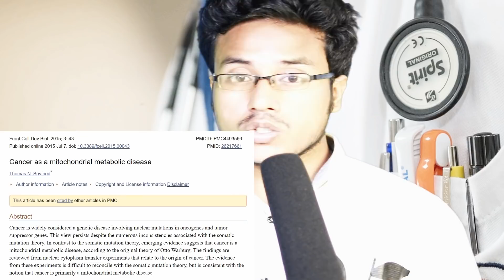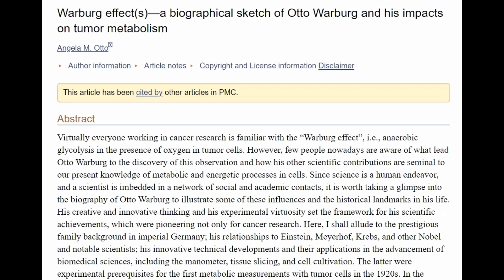ক্যান্সার থেকে বাঁচতে ৪টি সতর্কতা।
কয়েক দশক ধরে প্রচলিত চিকিৎসায় বলা হচ্ছে যে ক্যান্সার একটি "মিউটেশন"।

অর্থ যখন আপনার কোষের কেন্দ্র নিউক্লিয়াসের ডিএনএর "ভাঙা" স্ট্র্যান্ডগুলি ঠিক করা সম্ভব হয়না , তখন কোষটি ক্যান্সারাস হয়ে যায় এবং নিয়ন্ত্রণের বাইরে চলে যেতে শুরু করে।

এটি এখনও প্রচলিত চিকিৎসার অফিসিয়াল ব্যাখ্যা।

কিন্তু নোবেল পুরষ্কারপ্রাপ্ত বিজ্ঞানীদের কয়েক দশকের গবেষণায় ভিন্ন চিত্র উপস্থাপন করা হয়েছে। দেখা যাচ্ছে, ক্যান্সারের আপনার জিনসের সাথে খুব একটা সম্পর্ক নেই।
রেফারেন্সঃ
1. Seyfried TN. “Cancer as a mitochondrial metabolic disease.” Front Cell Dev Biol. 2015;3:43.
2. Otto AM. “Warburg effect(s)—a biographical sketch of Otto Warburg and his impacts on tumor metabolism.” Cancer Metab. 2016;4:5.